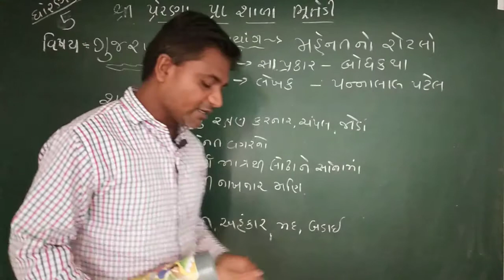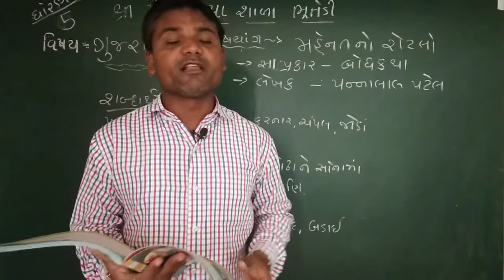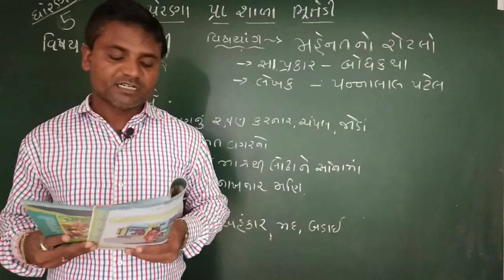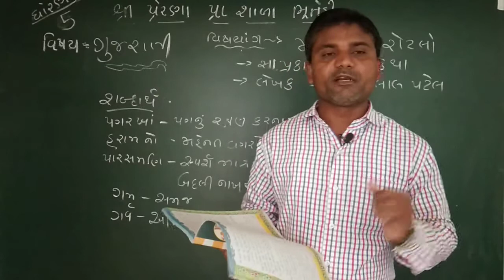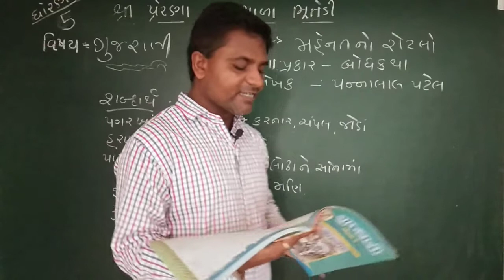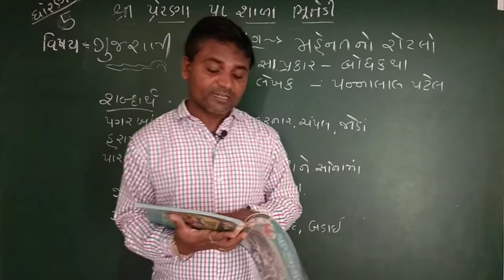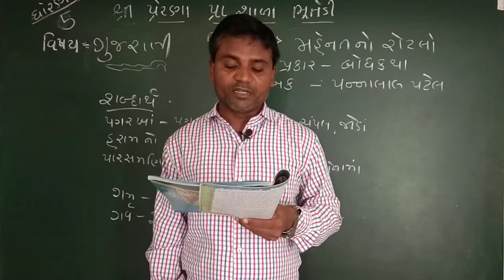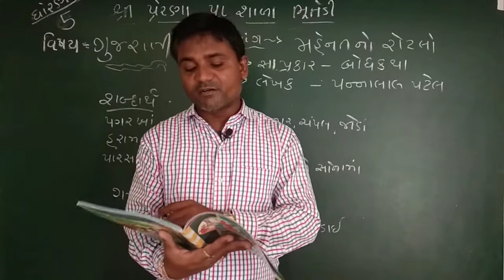ધોરણ 5 ગુજરાતી પાઠ-- મહેનત નો રોટલો